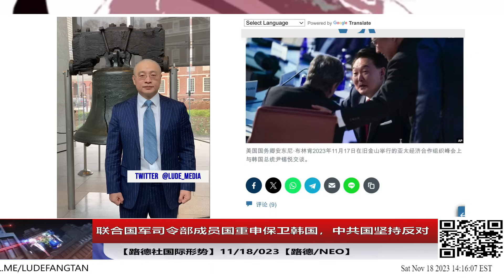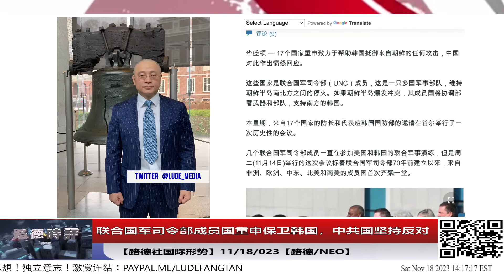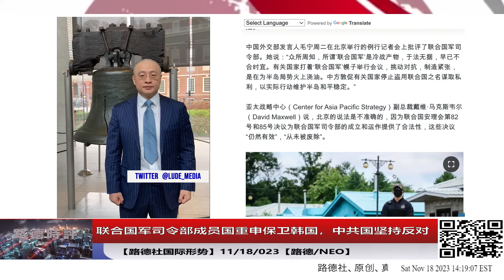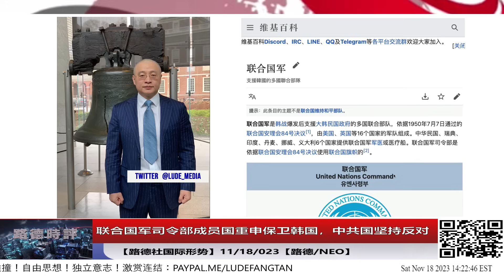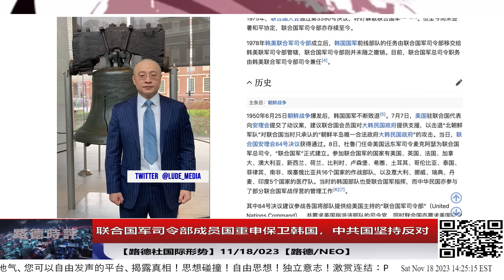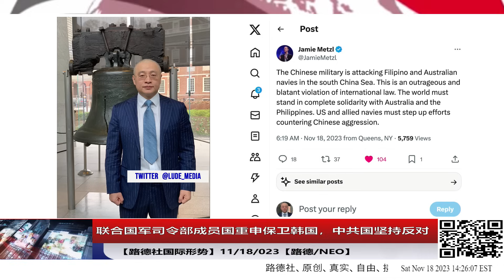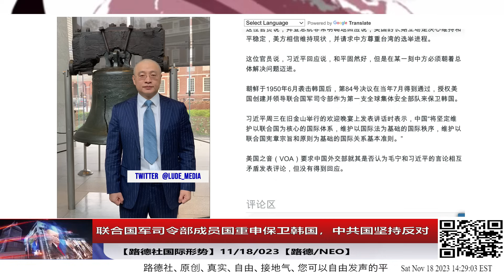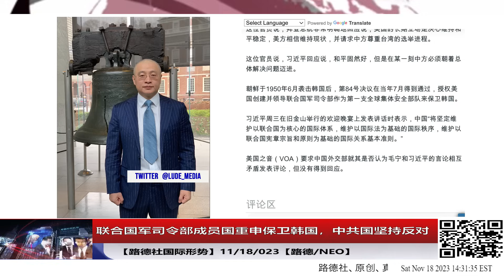联合国军司令部成员国重申保卫韩国，中共国坚持反对意味着什么？